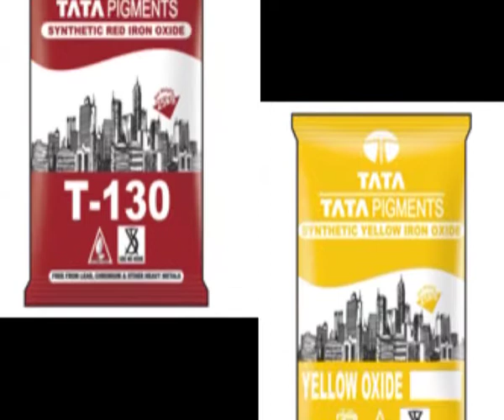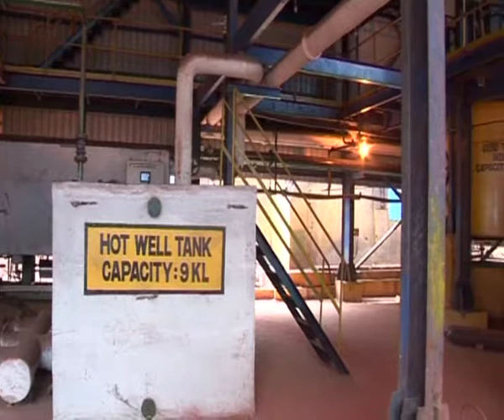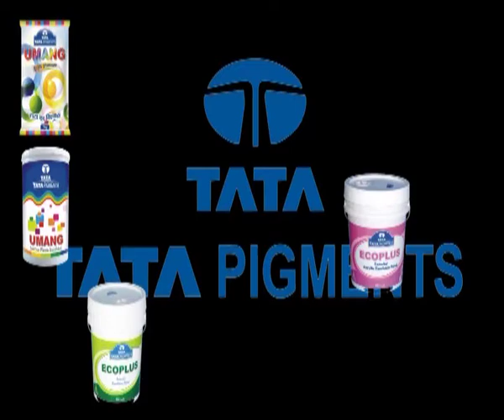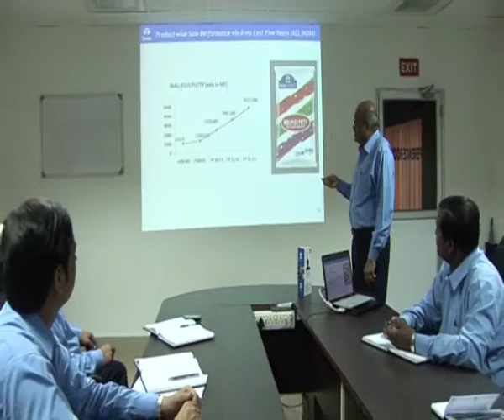TATA PIGMENTS- Technical Film by Take 5 Communications, Kolkata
Tathagata Bhattacherjee